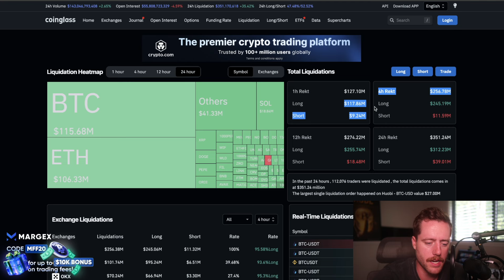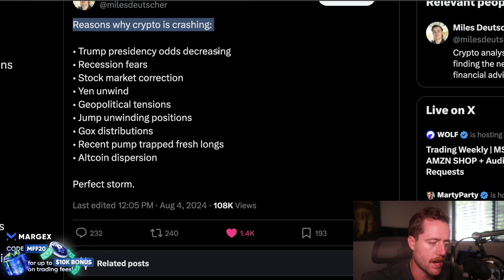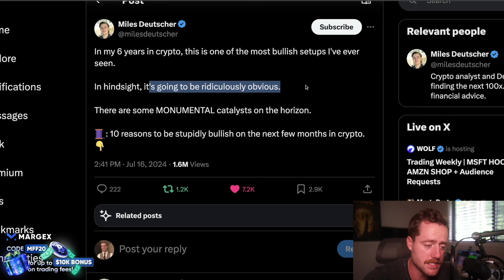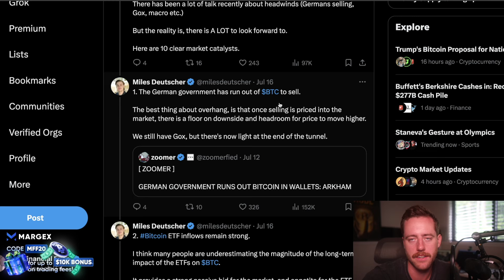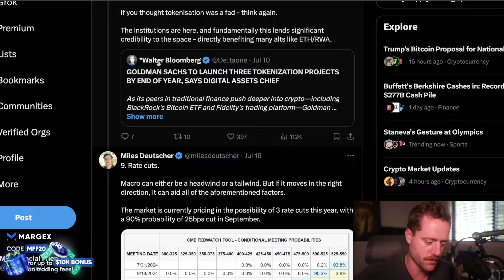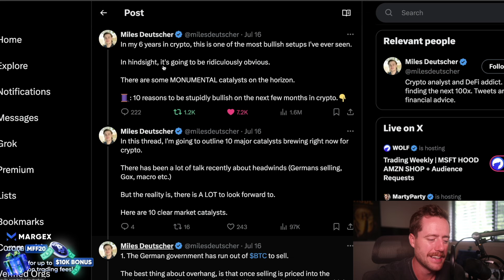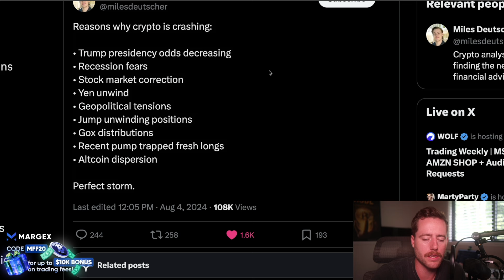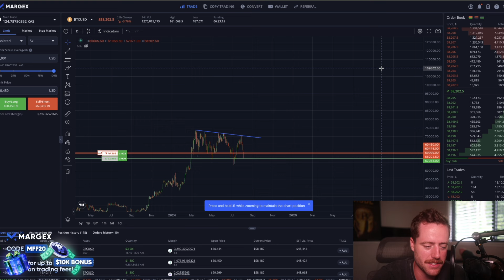BITCOIN - THE FINAL CRASH! (IT'S HAPPENING)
TRADE ON CoinW🚨 You can win up to 150 Ton Tokens for free during the airdrop period!